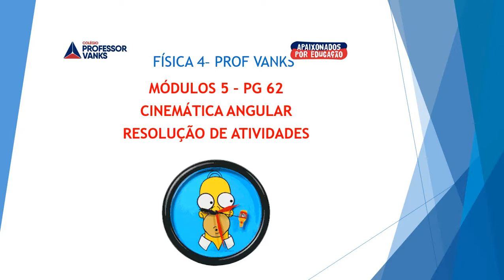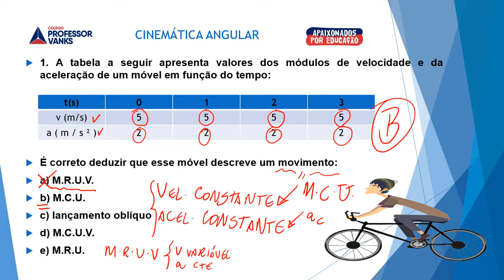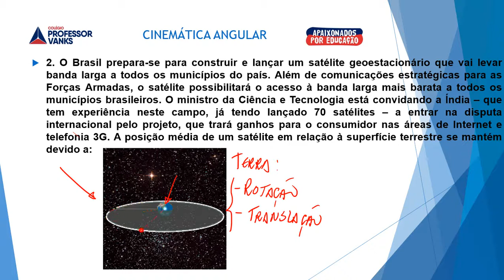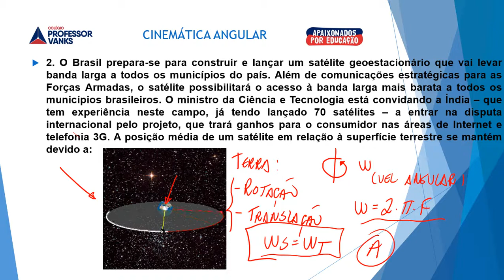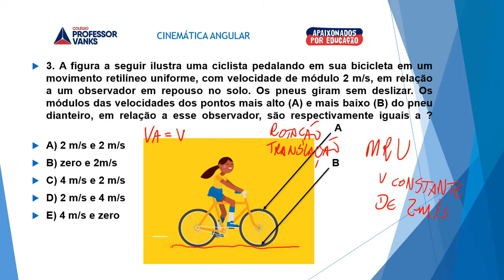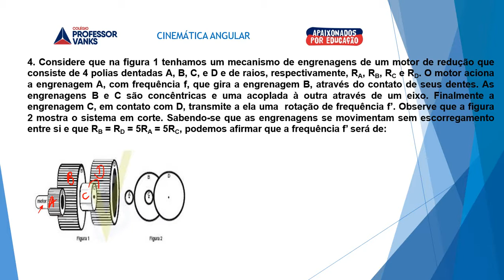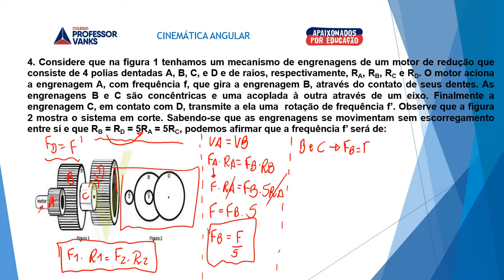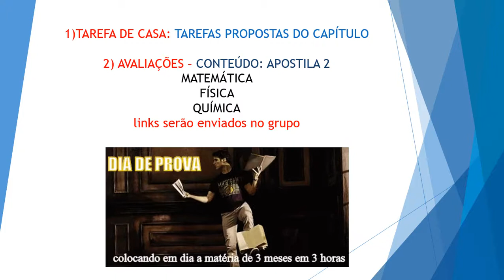FÍSICA TERCEIRO ANO AULA 21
CINEMÁTICA ANGULAR